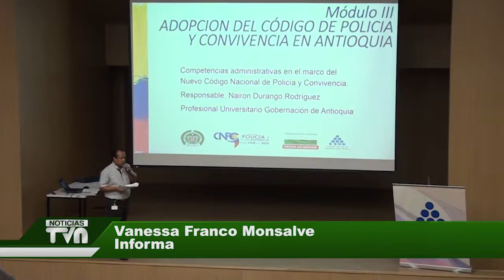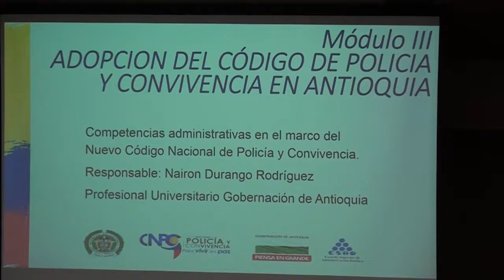En Bello se realiza diplomado sobre nuevo código de Policía.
Se busca socializar los procesos a realizar.